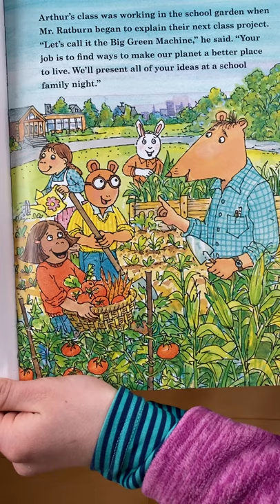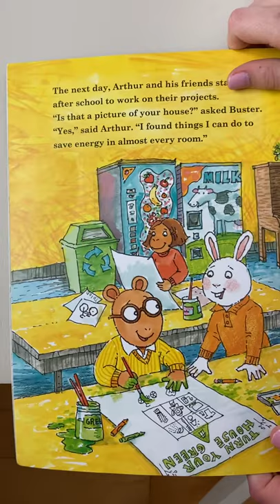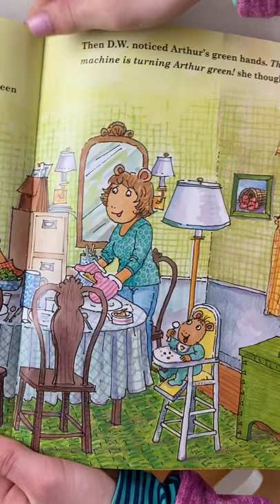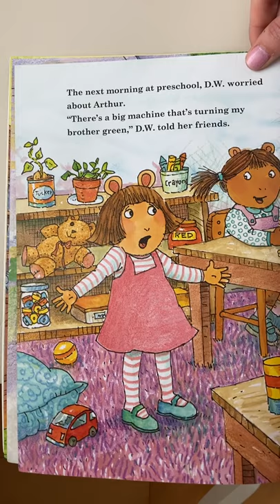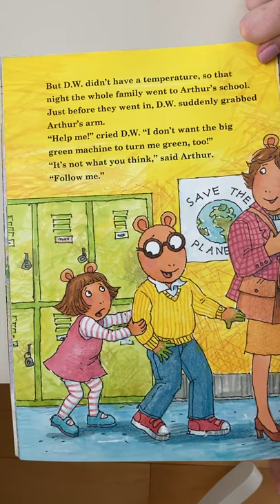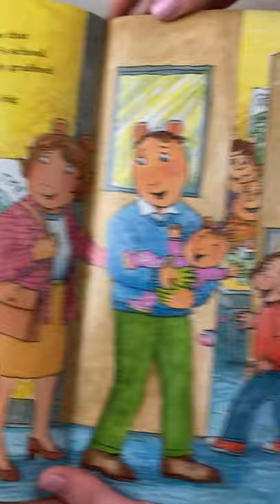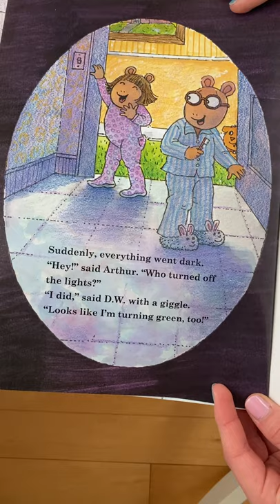Arthur Turns Green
Join Arthur in his quest to make an impact on climate change through small changes in and around his home.